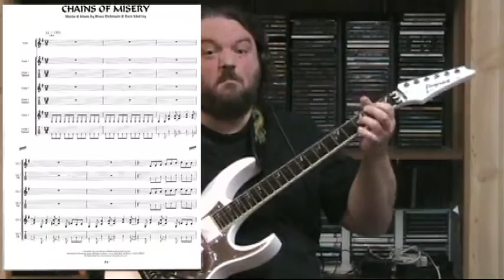"Chains of Misery" Iron Maiden cover by Graham Ferguson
Oddly enough, this was probably the very first Iron Maiden song I actually liked! I've never heard of them playing it live, I've never heard anyone else say they liked it at all, and yet it has always been one of my favorites. Fun to play as well!